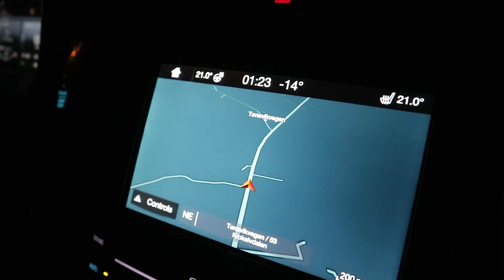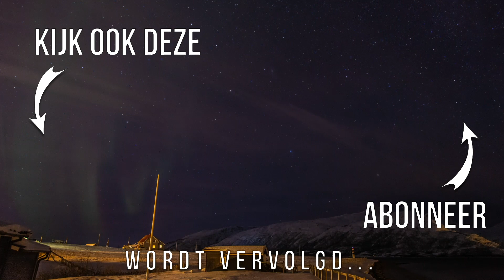[VLOG] 1 jaar vloggen vieren!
Een jaar lang vloggen, dat moet natuurlijk gevierd worden! En waar kan dat nou beter dan op de plek waar het allemaal begon!